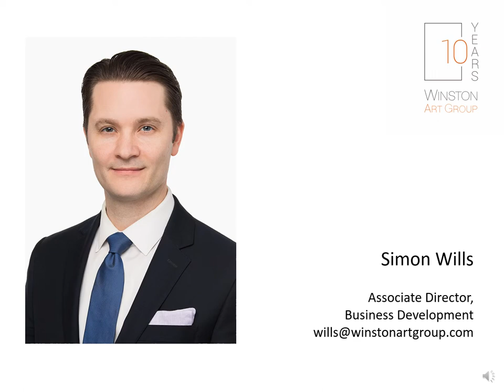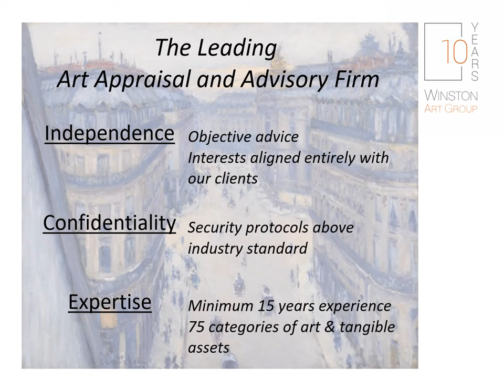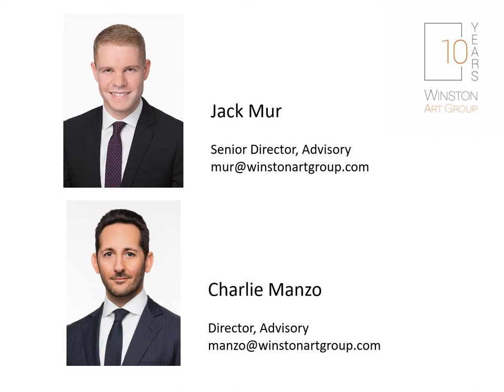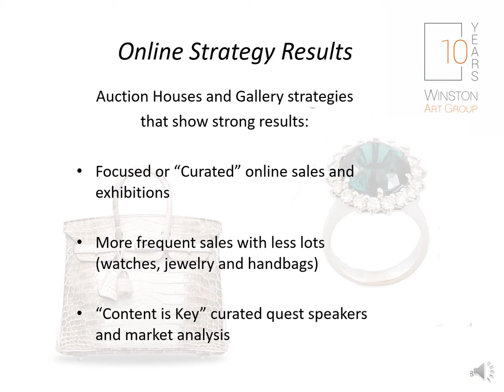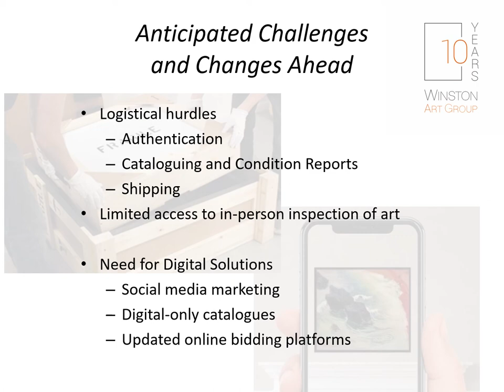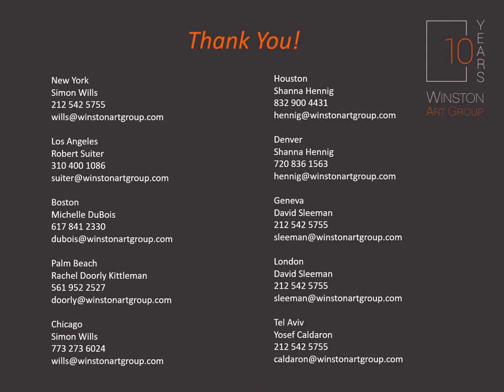Episode One: The Art Market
In this episode, Jack Mur and Charlie Manzo discuss the state of the fine art market and the impact the coronavirus is having on auctions and galleries.
Featuring:
Simon Wills - Associate Director, Business Development
Jack Mur - Senior Director, Advisory
Charlie Manzo, Director, Advisory
Winston art group is the leading independent art appraisal and advisory firm.
for more information about our firm